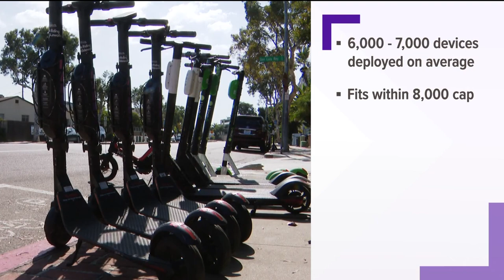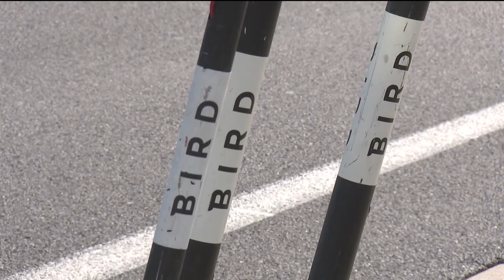New rules aim to crack down on scooter companies in San Diego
A new set of rules for scooters and other ride share devices is being considered by the San Diego City Council. They would change the way scooter companies operate within the city.

“I think finally we have a set of proposed regulations and an approach that will be an improvement, or could be an improvement, over what we’ve had in the past,” said Jonathan Freeman, founder of the citizen’s group ‘Safe Walkways.’

The city’s Active Transportation & Infrastructure Committee approved the comprehensive proposal last Wednesday. The next stop will be full city council.